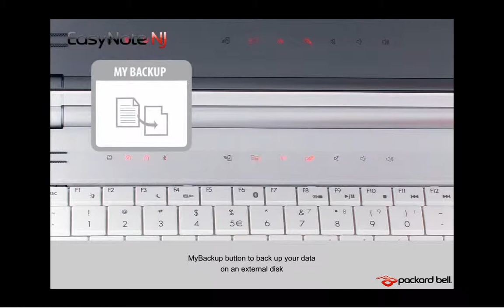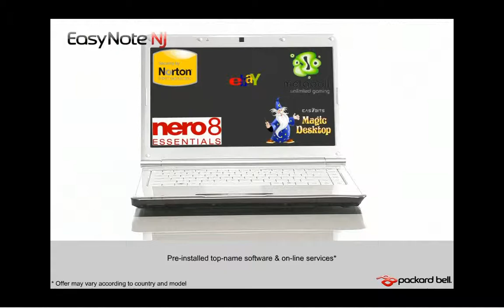Ноутбук Packard Bell EasyNote Nj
Спасибо!